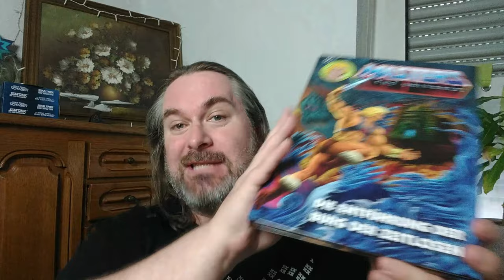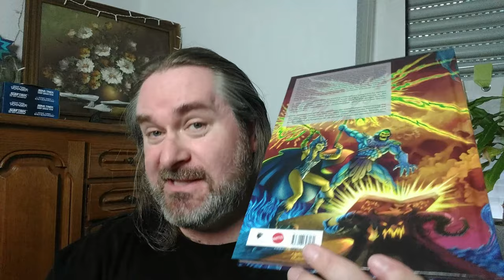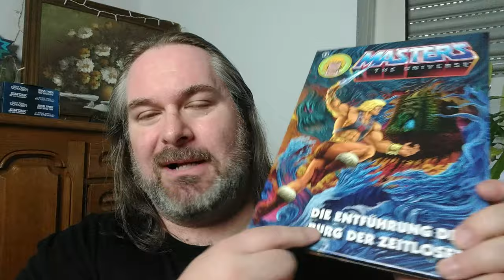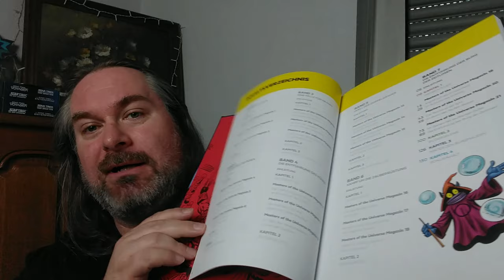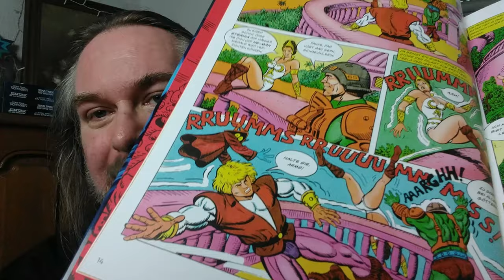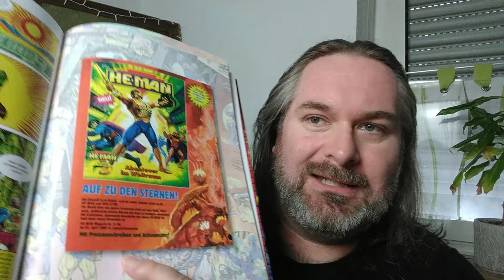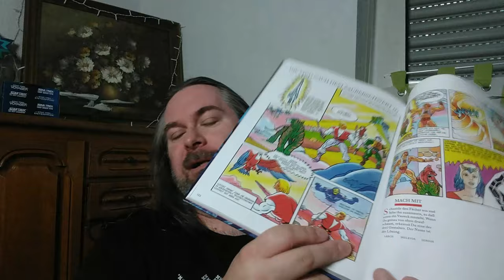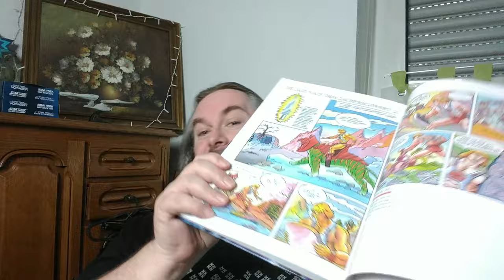Comic-Review MASTERS OF THE UNIVERSE - BAND 7: DIE ENTFÜHRUNG DER BURG DER ZEITLOSEN von Retrofabrik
Heute stelle ich euch den siebten und letzten Band der MASTERS OF THE UNIVERSE Reihe von Retrofabrik vor: Die Entführung der Burg der Zeitlosen.

Dieser Sammelband bildet den Abschluss der siebenteiligen Gesamtausgabe der vom ehapa Verlag von 1987 bis 1989 herausgegebenen MASTERS OF THE UNIVERSE Comics und beinhaltet, neben zahlreichen Extras und Bonusmaterial, die Ausgaben Nr. 19, 20 und 21 in liebevoll restaurierter Form.

Herausgeber: Retrofabrik
Seitenzahl: 152
Lesealter-Empfehlung: Ab 8 Jahren
Sprache: Deutsch
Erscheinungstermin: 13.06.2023